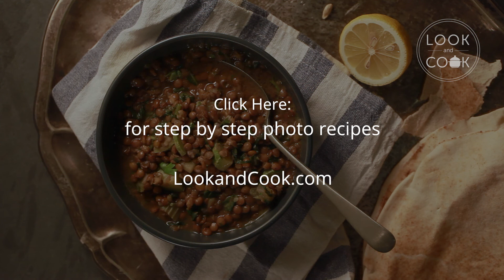Adas Bil Hamod Recipe - Look and Cook step by step recipes | How to cook Adas Bil Hamod Recipe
Adas bil Hamod Recipe (LC14220) - A healthy vegetarian soup made from black lentils, spinach, celery & baby marrow from the middle east region.

FULL RECIPE FOR GUIDED COOKING  WITH VIDEO & INGREDIENT QUANTITIES